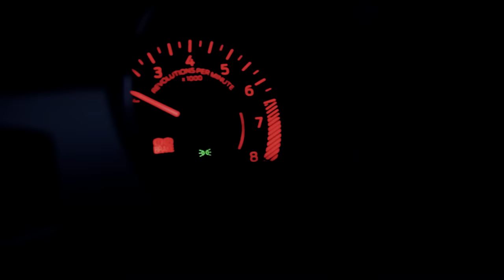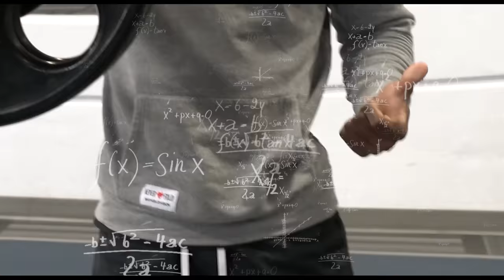He DOUBTED my MUSTANG until this happened!! 😏